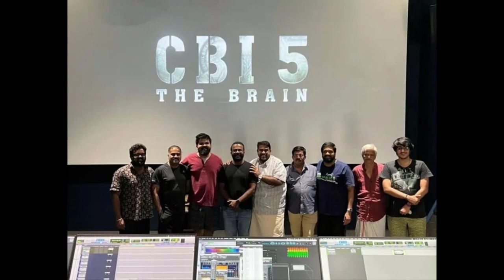CBI - 5 THE BRAIN | RECORD COLLECTION | OFFICIAL COLLECTION REPORT | 8th DAY COLLECTION | HEAVY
CBI 5 THE BRAIN 2ND DAY OFFICIAL COLLECTION REPORT
CBI 5 THE BRAIN REVIEW | FIRST SHOW REVIEW | THE THRILLER | MAMMOOTTY | K MADHU | S N SWAMY !
CBI 5 The Brain Public Review | CBI 5 The Brain Movie Review | Theatre Response | Mammootty
തുടക്കം അതി ഗംഭീരം ഐയ്യർക്കു ഗംഭീര വരവേൽപ്പ് നൽകി ചാലക്കുടി |CBI 5 THEATER RESPONSE KERALA
CBI 5 Review | CBI 5 Fans Show Review | CBI 5 Malayalam Movie Review | First Show Review & Response
CBI 5 Theatre Response | Fans Reaction | CBI 5 Malayalam Movie Theatre Response | CBI 5 Review
CBI 5 The Brain Public Review | CBI 5 The Brain Movie Theatre Response| CBI 5 The Brain Movie Review
CBI 5 Malayalam Movie PreReview (Review) | Cbi 5 The Brain PreReview |Mammootty |S N Swami |K Madhu
CBI 5 Malayalam Movie Review |(UAE) First Show Review | Public Response | Cbi 5 Movie Review Preview
CBI 5 MALAYALAM REVIEW | MY OPINION | MAMMOOKKA | K MADHU | SN SWAMI | CBI 5 1ST REVIEW MALAYALAM
CBI 5 Movie Review | First Review | Mammootty👌| CBI Malayalam Movie Preview
Cbi 5 The Brain Movie Theater Response | Cbi 5 Mammootty Movie Theater Response
Cbi 5 Malayalam Movie Review | (2022) | First Show Review | Cbi Movie Review
അയ്യർ അഴിഞ്ഞാട്ടം തുടങ്ങി മക്കളെ CBI5 THE BRAIN THEATER RESPONSE
CBI 5 THE BRAIN Trailer Decoding | Unni Vlogs Cinephile
CBI 5 THE BRAIN OFFICIAL TRAILER | MAMMOOTTY | K MADHU | S N SWAMY | APPACHAN | JAKES BEJOY
CBI5 Movie Preview Report |CBI5 Mammootty Movie Review
CBI 5 Movie Preview Malayalam | Mammootty | K Madhu | SN Swami |
CBI 5 THE BRAINകട്ട വെയ്റ്റിംഗ്| CBI 5 THE BRAIN OFFICIAL TRAILER WAITING MAMMOOTTY | K MADHU.
cbi 5 DAY 3 COLLECTION
CBI 5 THE BRAIN OFFICIAL TEASER | MAMMOOTTY | K MADHU | S N SWAMY | APPACHAN | JAKES BEJOY
CBI 5 The Brain - Official Trailer Reaction | Mammootty | SN Swami | Soubin Shahir | K. Madhu
CBI 5 The Brain Official Trailer Release￼ ￼Mammooty
CBI The Brain Trailer | Malayalam | Mammootty | Mukesh | Jagathy | Trailer Review
Mammootty Exclusive Video | CBI5 | Shobana
what is basket killing
Basket Killing:

cbi 5 story
cbi 5 movie
cbi 5 latest news
cbi 5 full movie
e cube 5 ultrasound
e cube 5 ultrasound price
ecube 5
e cube 5 pdf
cbi 5 trailer
cbi 5 review in malayalam
is cbi good
cbi 5 jagathy
cbi 5 poster
cbi 5 wiki
cbi 5 wikipedia
9 cube
CBI 5 Movie Review | CBI 5 The Brain Theatre Response | Mammootty | FDFS | Variety Media
CBI 5 THE BRAIN Movie Review | CBI 5 The Brain First Half Theatre Response | Mammotty
CBI 5 Review Mammootty
CBI 5 Review | First Half Review | CBI 5 The Brain | Mammootty | SAP MEDIA MALAYALAM